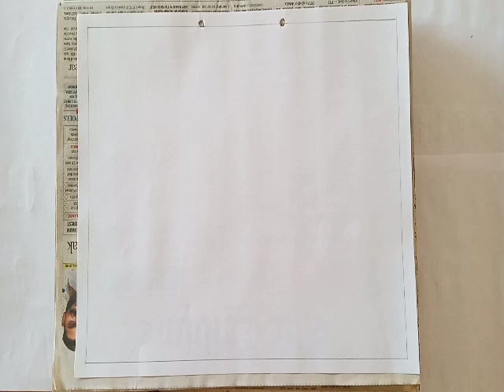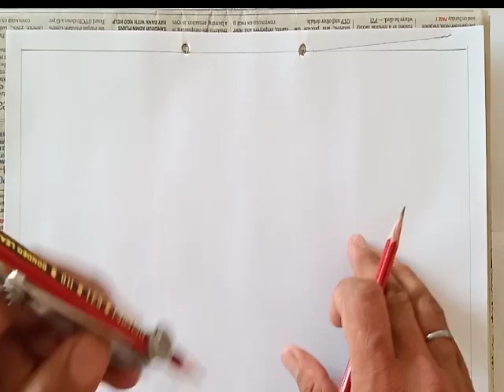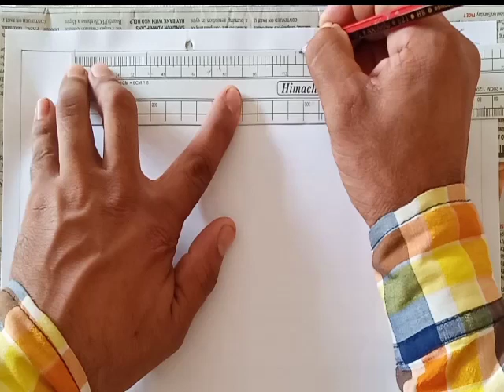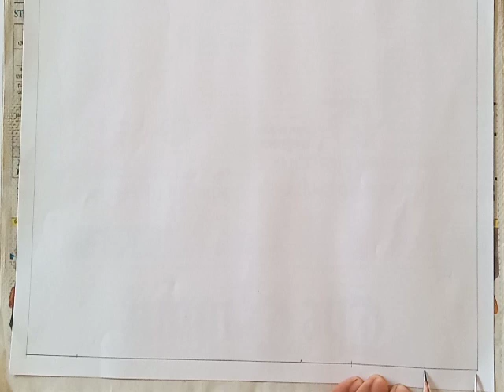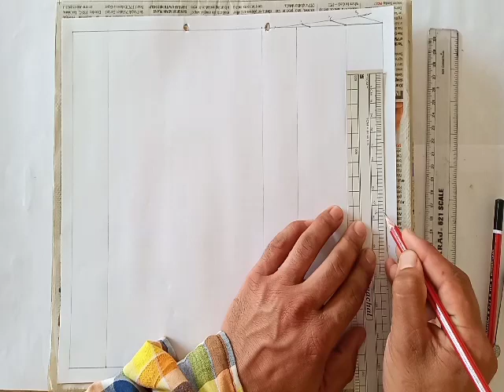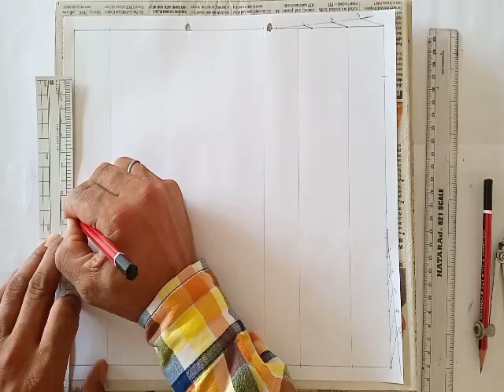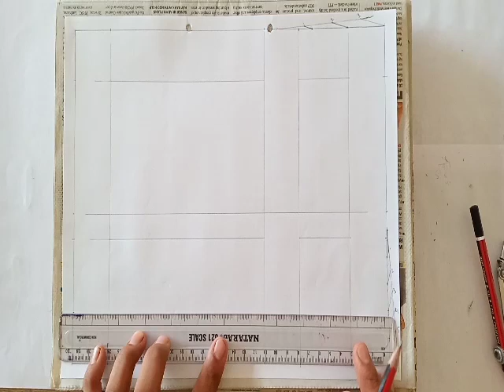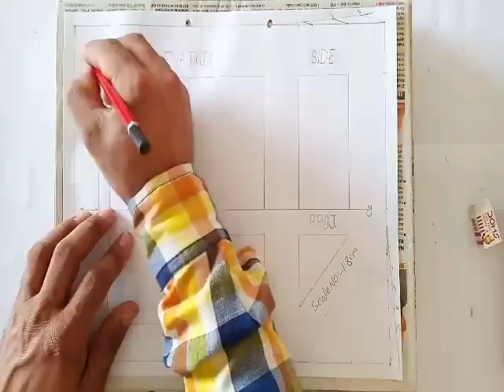स्केल नंबर 27 की कागज बांट |Class 10th| NCERT Syllabus